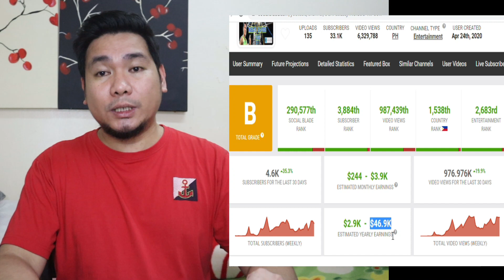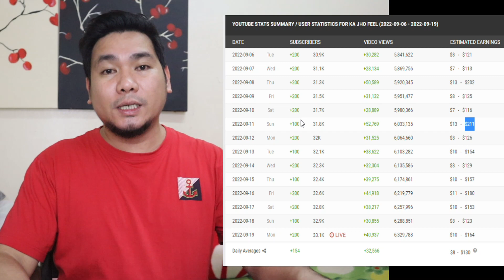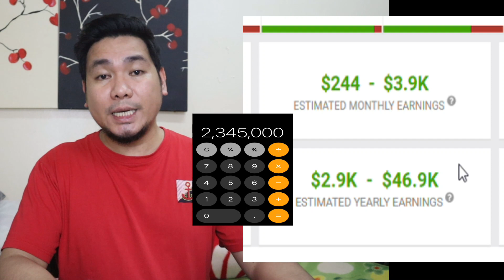Ganito na pala kalaki ang sinasahod ni Ka Jho Feel sa youtube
Ang pinapakita sa video na ito ay pawang estimated lamang.